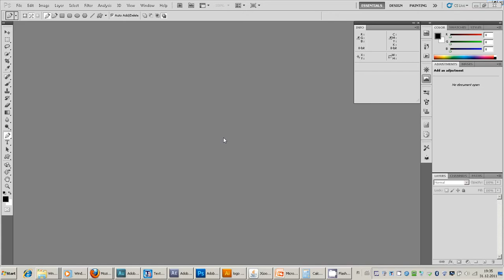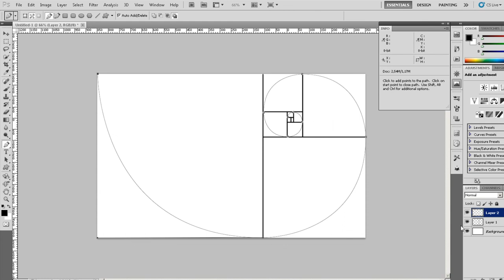Calculating the golden proportion in Photoshop (in one minute)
This video tutorial teaches how to measure and cut the golden proportion/golden rectangle (also called divine proportion) in Adobe Photoshop. In the end we draw also the famous spiral quickly.

For written instructions and more fast speed tutorials head over